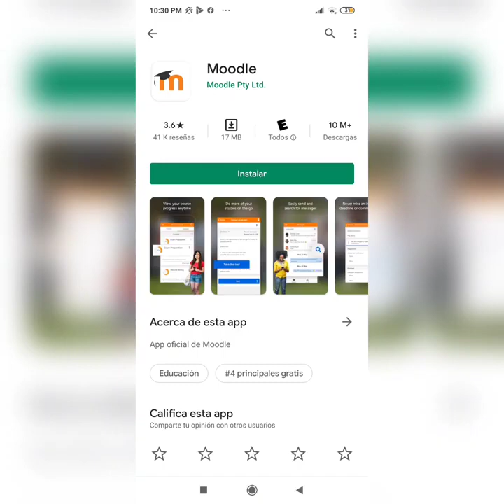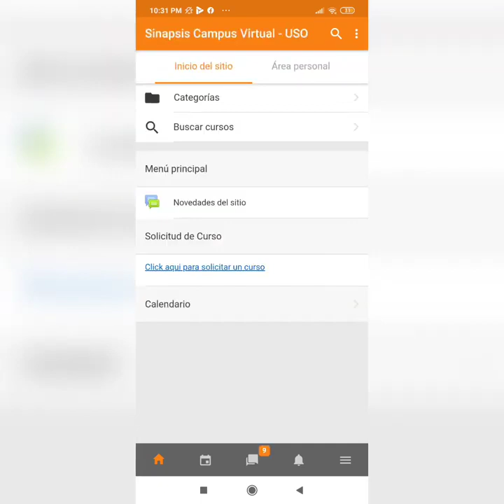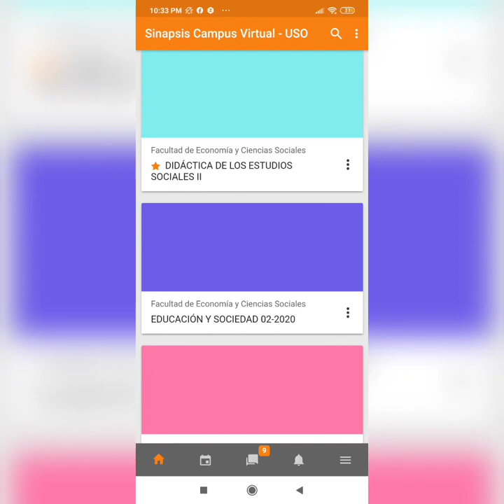Ingresa al campus virtual SINAPSIS USO desde Moodle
Mismo procedimiento tanto para iOS y Android